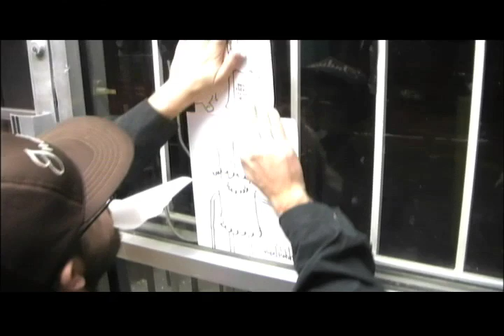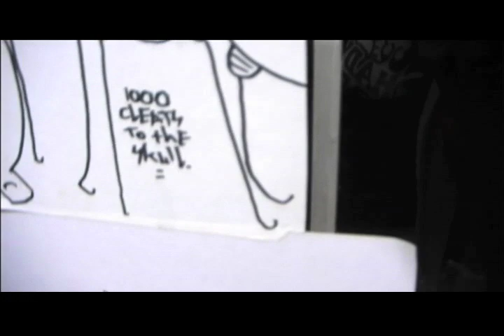babelfishh small documentary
this guys a genious